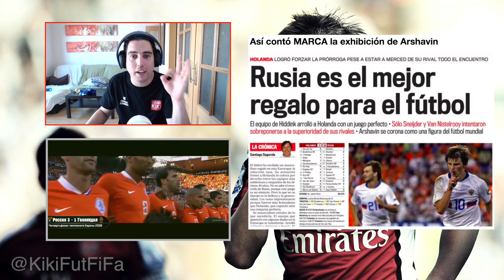HISTORIAS DE FUTBOL | ANDRÉI ARSHAVIN | EL D10S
➜ Monedas Baratas al Instante Código: kiki (todo en minúscula)

JUGADORES QUE PASARON DEL ÉXITO AL FRACASO, de este tema hablaremos en el video de hoy y empezaremos recordando a un jugadorazo ruso que en el 2008 maravillo y enamoró con su futbol a toda europa!! muchos likes si queréis mas videos como estos!!

➜ Cuentas con monedas Código: kiki
➜ Tarjetas psn y códigos live Código: kiki